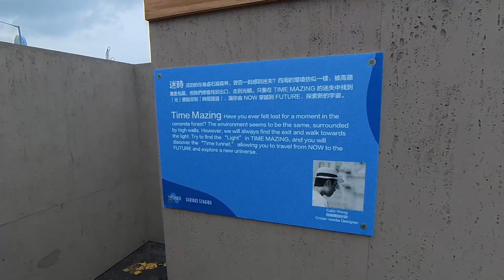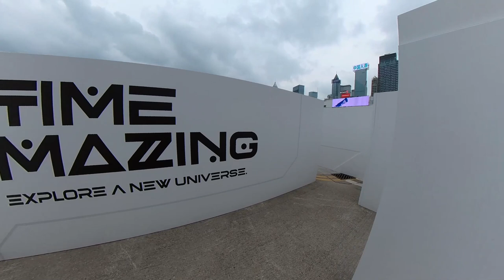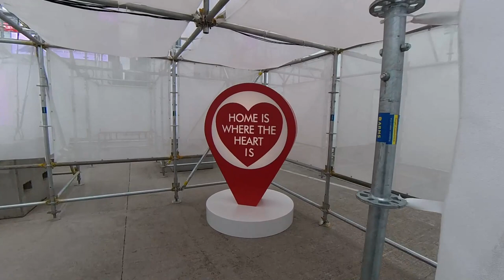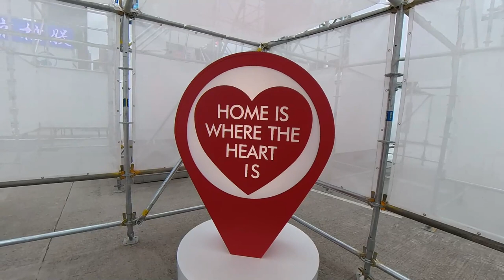灣仔海濱活動空間｜沉浸式藝術體驗「迷趣海濱」｜5大主題迷宮｜免費開放｜假日好去處｜香港好去處【廣東話｜中文字幕】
👇章節 :
00:00  本集精采片段
00:08  行程介紹
01:08  內容
08:28  鳴謝

「迷趣海濱 A-Maze-ing Harbourfront」在灣仔海濱活動空間舉行，頭兩天已經有超過一萬人次前來參與迷宮的探險。主辦單位Serious Staging表示，原本計劃維持開放十天，並設置五個獨特的迷宮，現在將延長開放時間，直到七月底，並且仍然提供免費入場。

日期：2024年3月29日至7月3日
地點：灣仔海濱活動空間（灣仔鴻興道3號，鄰近灣仔碼頭）
交通：港鐵會展站A2出口步行約3分鐘、灣仔碼頭步行約1分鐘
時間：上午7時至晚上11時
入場費：全免